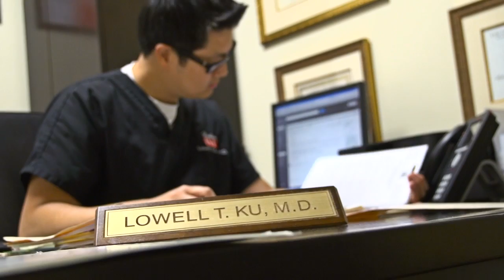In Vitro Fertilization with Reproductive Endocrinologist Dr. Lowell Ku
Dallas Reproductive Endocrinologist Dr. Lowell Ku of Dallas IVF talks about the in vitro fertilization procedure. Amy and Tyler had tried to have a child for over a year with no luck. After a visit at Dallas IVF, she learned she could get pregnant through the help of in vitro fertilization.